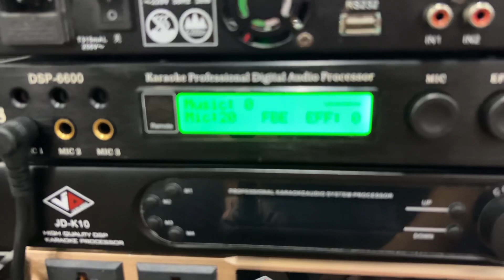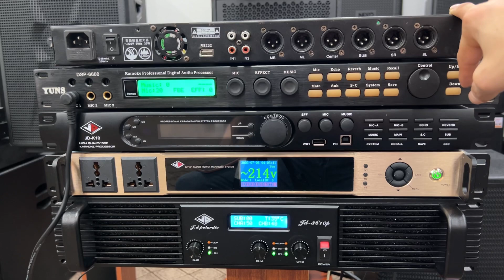Cũng Là Vang X5 Sao Nghe Tiếng Hay Quá - giá 2tr500 LH:0988.583.183